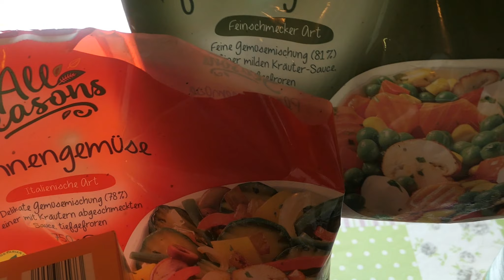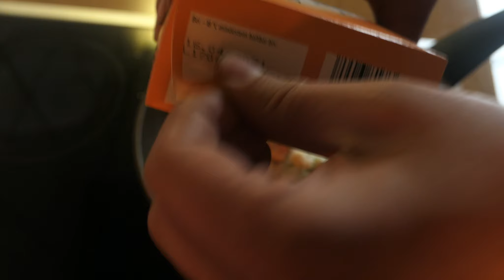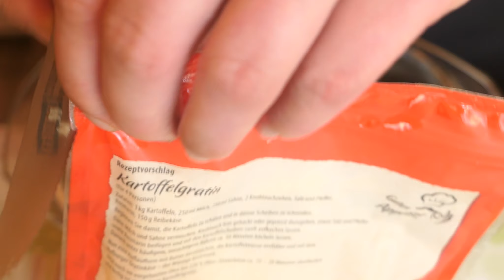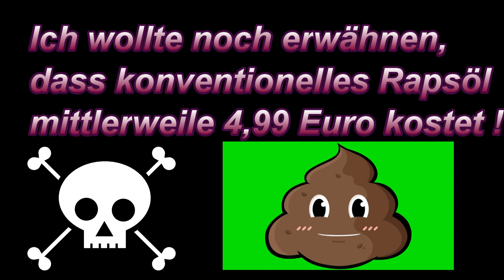SCHWARZE SPAGHETTI : Italienischer Gemüseauflauf mit Bratwurst - Ein Oxymoron ?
Salvete Spectatores,
im heutigen Video zeige ich euch , wie ihr schnell und einfach einen Gemüseauflauf machen könnt.
Materialliste :
Schwarze Spaghetti
Sauce Hollandaise

Meine Kamera / Videoausrüstung :
Arbeitskleidung :
Dankeschön !
Gerne kannst du mir auch hier folgen :Instagram: @romansgarageyt